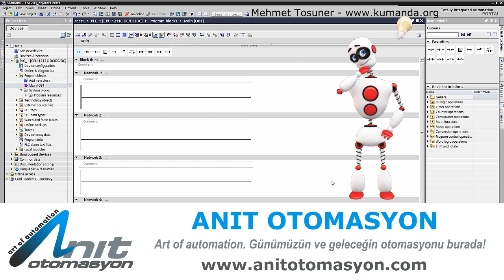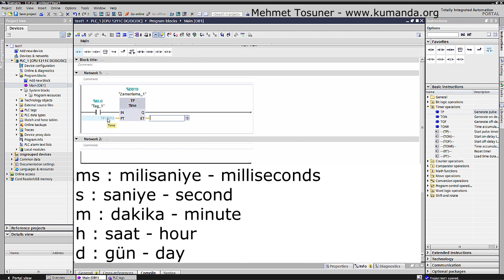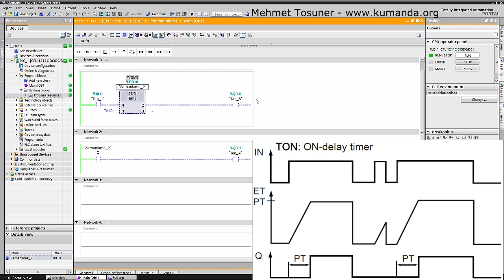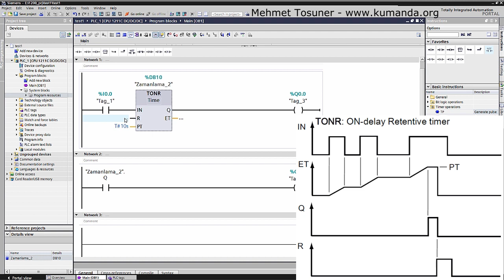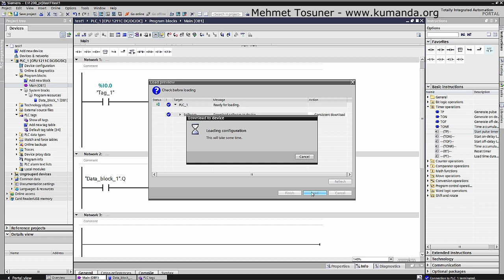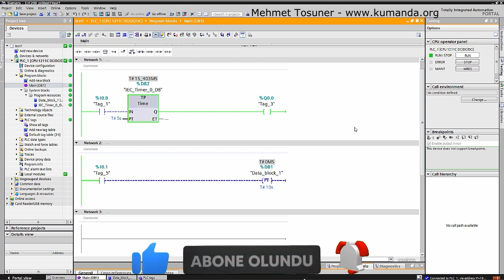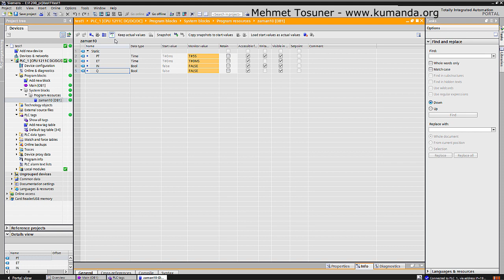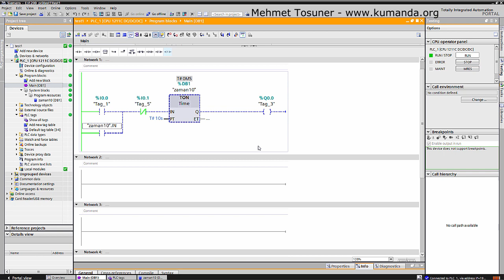TiaPortal Zamanlama Elemanları ( TP TON TOF TONR ) – Mehmet Tosuner